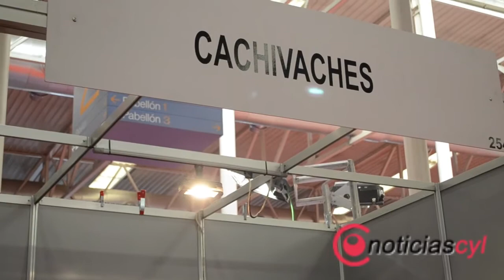Feria de Muestras Valladolid 2017